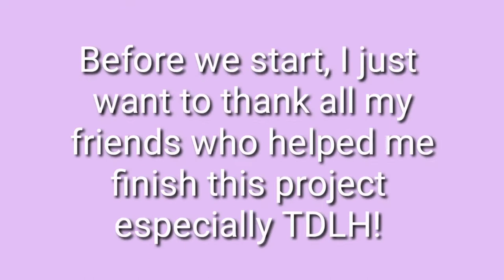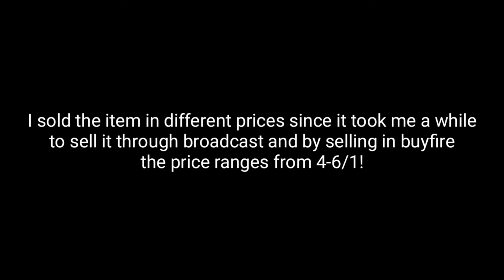HARVESTING 2900+ POCKET LIGHTER TREES! | Road to 10 Diamond Locks FINAL EPISODE! | Growtopia Profit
Hi guys! I finally finished my second project! I will make new series and make sure to finish it!